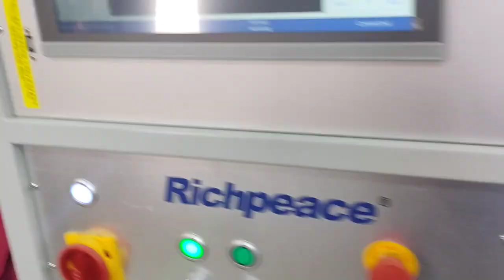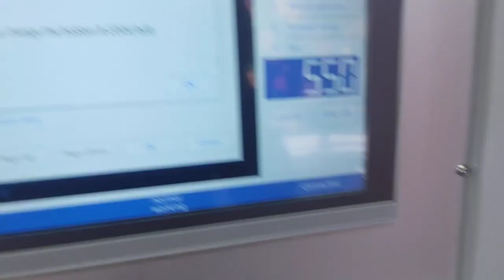64inches Multi Needle Shuttle Quilting Machine working at customer factory.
64inches Multi Needle Shuttle Quilting Machine working at customer factory.